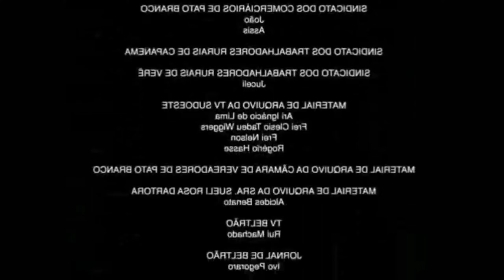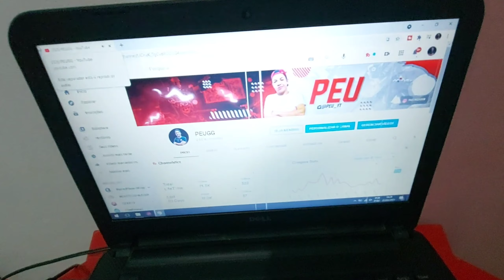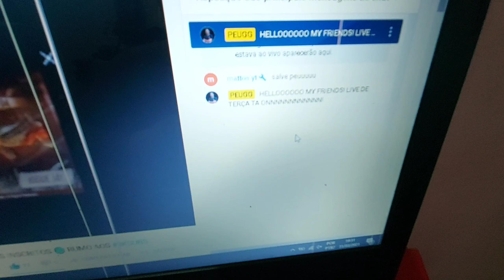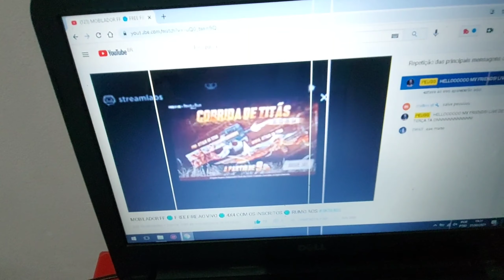MOSTREI MEU SETUP COMPLETO NO MOBILADOR!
BORA MAIS UM VIDEO DO PEPEU!

Meta - 2K700
Atual - 2k600

Celular: A71